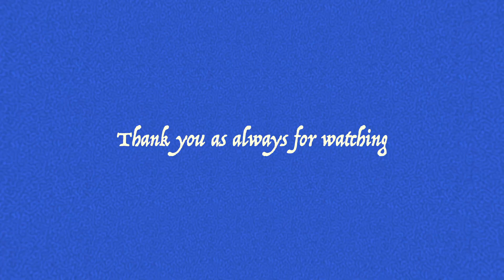Rainy day skate sesh under a bridge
A good ole rainy day sesh under the Adelaide bridge at a spot they call "Queenshighway"